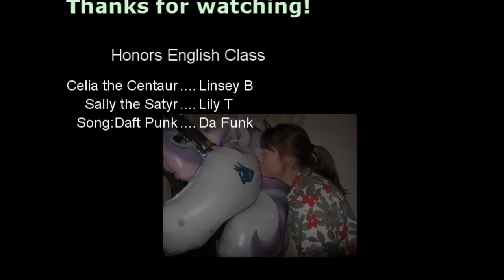Aphrodite's Dating Service - English Project on Greek Mythology, Centaurs and Satyrs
Today's episode features Celia the centaur and Sally the satyr!

This video was made for an English class project. Information may or may not be correct, depending on how well we did our research. The internet is full of doubtful sources.

Song: Da Funk by Daft Punk
Images taken from Google and edited.